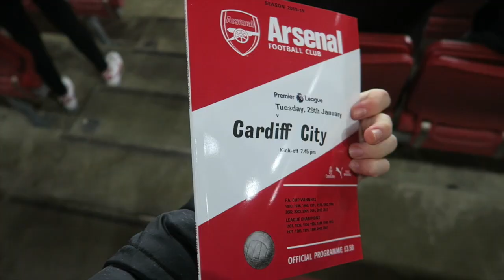A Beautiful Tribute to Emiliano Sala 🇦🇷 | Arsenal vs Cardiff vlog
A Beautiful Tribute to Emiliano Sala | Arsenal vs Cardiff vlog afc ccfc PrayForSala - The Player who was meant to be playing for Cardiff today, Emiliano Sala, has gone missing and in this special vlog we pay tribute to him.

                                     ↓Open for links↓

►Sam Chippeck on instagram: @chippeck